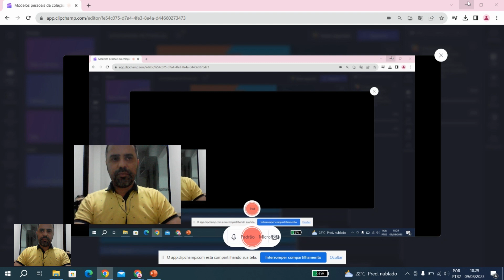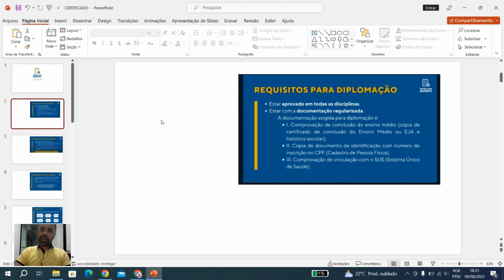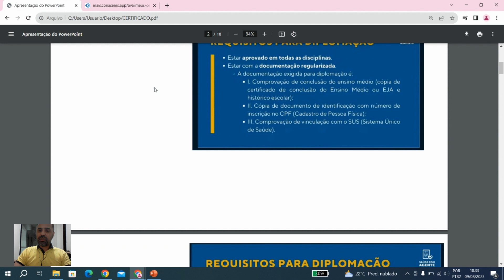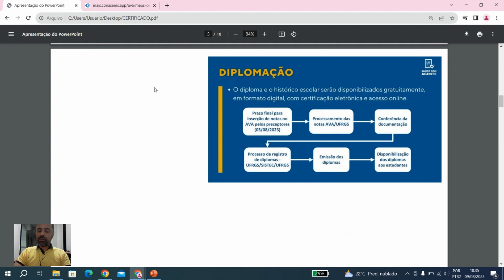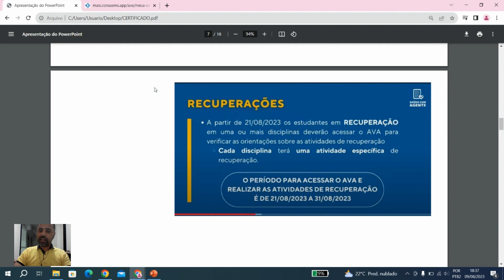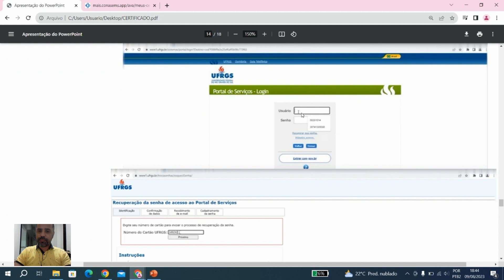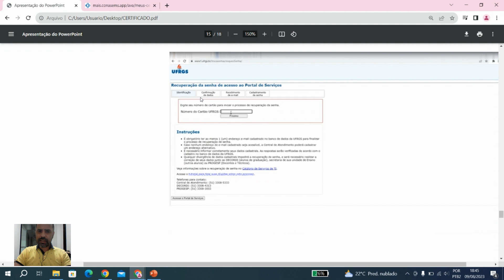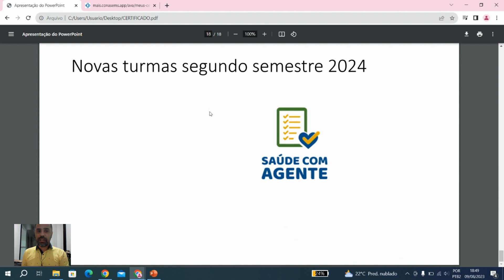Diploma Curso Saúde com Agente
Passo a passo como acessar o DIPLOMA CURSO SAÚDE COM AGENTE e Login no portal UFRGS